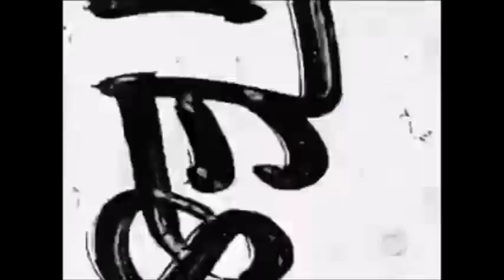Historia de Roberta e Diego (Parte 30)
Capitulo 29/04/2011 Cap... 30º da 1ª Temp.